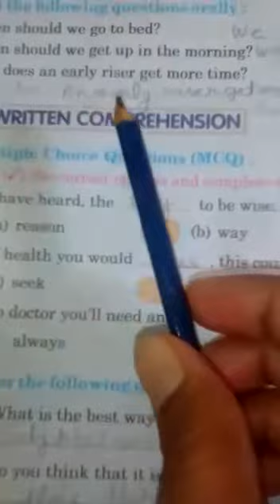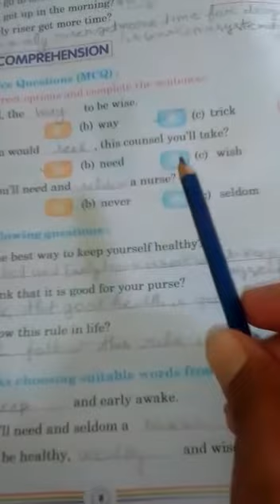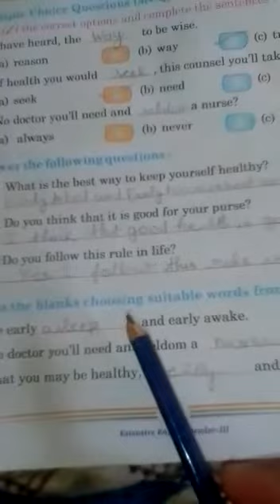SHS GONDA ONLINE CLASSES /3rd /ENGLISH LITERATURE /CH-1/ PART-2